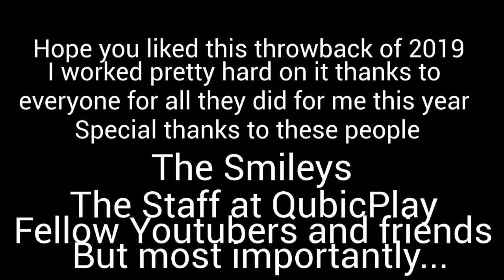Ninfo Studios Roblox Compilation 2019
roblox is an engaging 3D online gaming Platform that is completely free, How do you get roblox you might ask? go to roblox.com or go to your app store and join me and other users on this great site!
whether your Making friends, Playing games or Trading with your limiteds Roblox is a great game for you! So why not try it out?